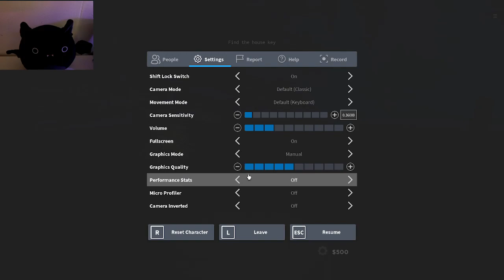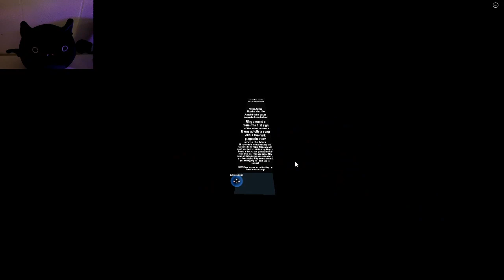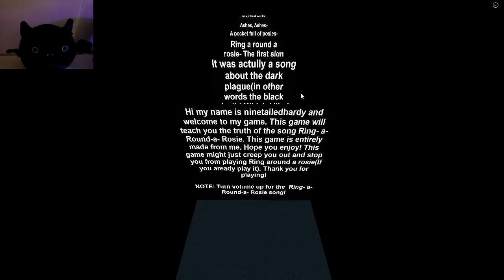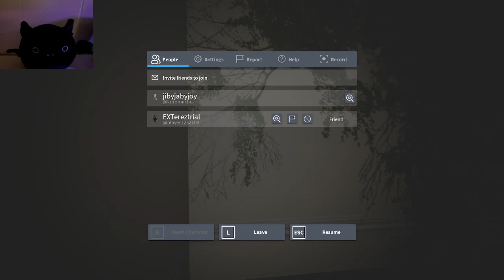alone in the dark :(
(lol don't mind the random music cut offs some of the games had copyrighted sounds so i had to replace them if that makes sense)